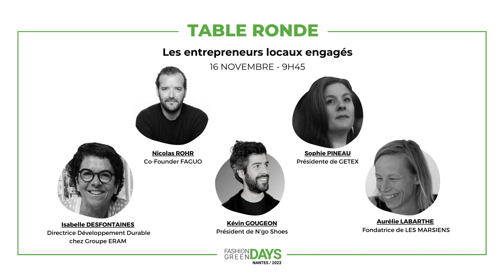TABLE RONDE : Les entrepreneurs locaux engagés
Animée par Aurélie LABARTHE, Fondatrice de LES MARSIENS Avec la participation de : Isabelle DESFONTAINES,Directrice Développement Durable chez Groupe ERAM Nicolas ROHR, Co-Founder FAGUO Kévin GOUGEON, Président de N'go Shoes Sophie PINEAU, Présidente de GETEX